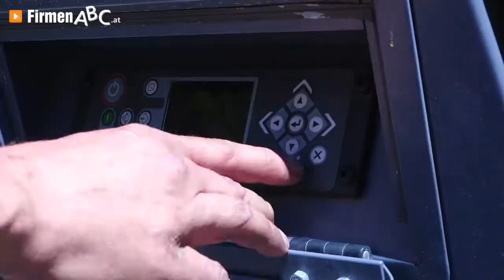Industrieböden Ötztal: FS-KFZ & Sandstrahl-Technik GmbH in Längenfeld, Imst - Trockeneisstrahlen!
Wenn es um Sandstrahl, Trockeneisstrahl und Kugelstrahl-Arbeiten geht, beweist die FS KFZ Sandstrahltechnik GmbH in Längenfeld im Bezirk Imst im Ötztal, dass sie zu den einfallsreichsten Betrieben in Österreich gehört.

Es gibt so gut wie nichts, das von Chef Roland Frischmann und Team nicht mit größter Präzision in außerordentlicher Qualität mittels Sandstrahl bearbeiten werden kann. Ob Holzfassaden, Balkone, Möbel, Innenräume, Beton oder Metallobjekte jeglicher Art – alles wird perfekt vorbehandelt, um Farbreste, Rost, Fett und Verschmutzungen aller Art zu entfernen.

Ein weiterer Schwerpunkt sind Industrieböden. Hier ist es besonders wichtig, dass diese rutschfest, pflegeleicht und strapazierfähig sind. Das Vorzeigeunternehmen bietet den richtigen Boden für die jeweils individuellen Anforderungen in jeder gewünschten Farbe und Struktur.
Die Neubeschichtung von Blechdächern ergänzt das Angebot der Firma.

F.S. K.F.Z. Sandstrahltechnik GmbH in Längenfeld – termintreu, innovativ, flexibel!

Weitere Infos zum Experten für Sandstrahlen im Bezirk Imst im Ötztal sowie den Leistungen auf den Gebieten Trockeneisstrahlen, Industrieböden und Dachbeschichtungen finden Sie

Zur FS-KFZ & Sandstrahltechnik GmbH in Längenfeld finden Sie ein ausführliches Porträt